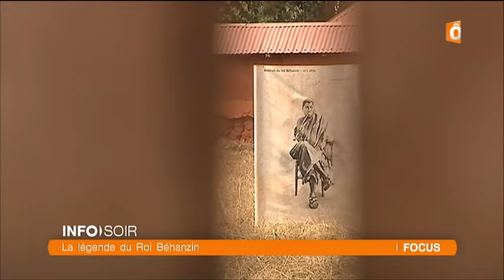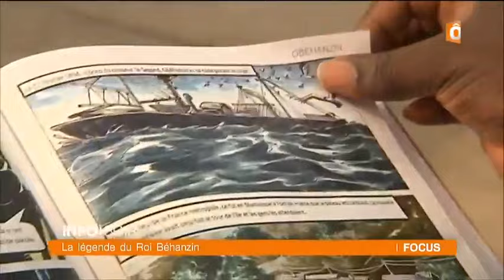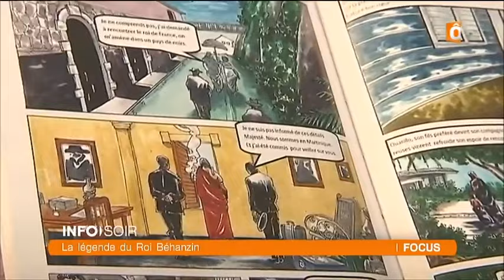Bénin : sur la trace de Béhanzin, Roi du Dahomey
Grande figure de la résistance africaine à la colonisation et à l'impérialisme européens, exilé en Martinique, Béhanzin est le onzième et dernier souverain du royaume de Dahomey.
Reportage au Bénin : Nathalie Sarfati / M .Bouretima / C . Colibert